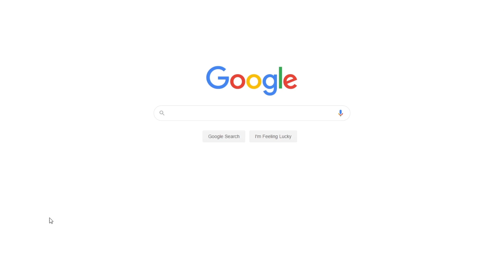The Analysis of “Snapping Beans” by Lisa Parker | Free Essay Example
📝 Parker wrote “Snapping Beans” in the form of a narrative poem that captures a scene of a young woman and her grandmother talking.

📑 Paper type: Essay
📖 Pages: 3
🔠 Words: 840
📚 Subjects: Literature, Poems
⚙️ Language: 🇺🇸 English

🔎 Works Cited:
Leech, Geoffrey N. A Linguistic Guide to English Poetry. Vol. 4. Routledge, 2014.
Parker, Lisa. “Snapping Beans.” The Compact Bedford Introduction to Literature: Reading, Thinking, and Writing, 11th ed., edited by Michael Meyer, Bedford/St. Martins, 2016, p. 528.
“What a Friend We Have in Jesus - Lyrics | Joseph M. Scriven." Timeless Truth Free Online Library, 2017. Web.